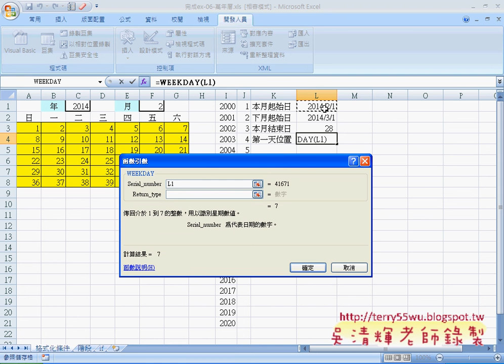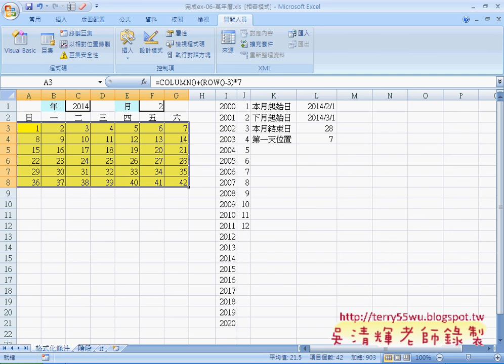04 如何取得月天數與起始日為星期幾